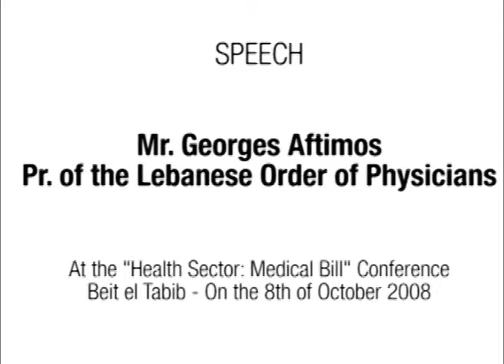Mr. Georges Aftimos Speech - President of the Lebanese Order of Physicians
At the 2nd BEC "Health Sector: Medical Bill" At Beit el Tabib - Furn el Chebbek - 8th of October 2008